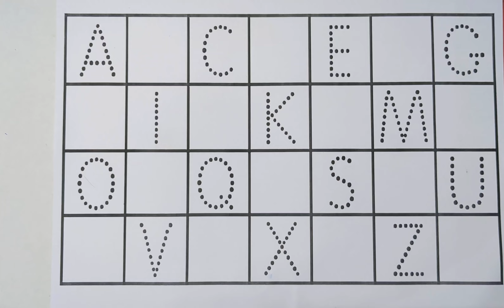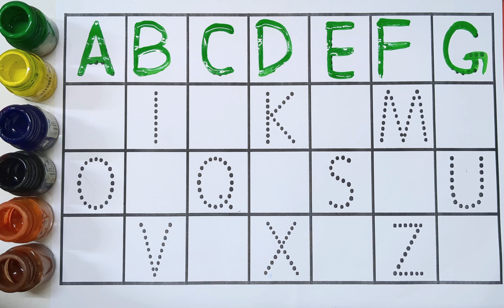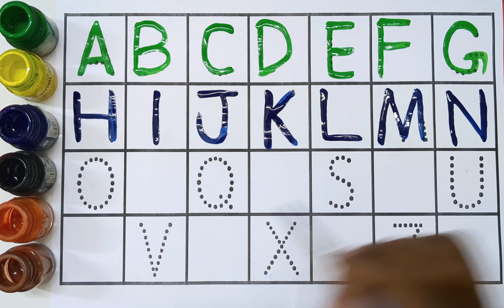Counting in hindi, 1 to 100 Counting in hindi, Hindi Counting, ek do teen, 1 se 100 tak ginti, गिनती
1 to 50 counting, phonics song,one two three, 12345, toddlers learn, गिनती 50 तक, colore name
One two three, 1 to 100 counting, ABCD, ABC, 123 Numbers, 123, Alphabets, learn to count a to z - 20
1234 ,Ginati,1 To 100,Learn numbers,one,two,three,four, counting numbers, school
1 to 100 counting, Learn to count, One two three, ABCDE, 123, 123 Numbers, Numbers song, 1 to 100 counting, ABC, 123 Numbers, kids rhymes, learn to count, One two three, Numbers song
123 numbers, Counting, numbers, 1 to 20 numbers, numbers song, Alphabet  - 339
learning numbers, one two three four, counting numbers for kids,123 counting, 1 to 10, 1 to 20